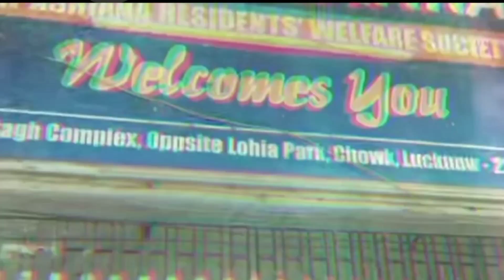Lucknow chikankhari kurti Factory ||लखनऊ की मशहूर चिकनकारी कुर्ते व कुर्तियां